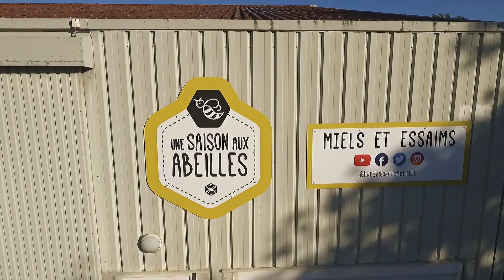Une Saison aux Abeilles - S04 E22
rien que du soutien siouplait cette semaine.

Vous souhaitez suivre la saison, les dernières infos  ?

index des épisodes :
[contributeurs : FloSouche, Pinpin, remy_322, ELA FYE, mathieu.p]
et maintenant il n'y a que Flo Souche

registre d'élevage 2020 :
à noter que ce registre est juste consultable à titre d'exemple. Merci de ne pas m'envoyer de mail m'en demandant l'accès. et je le mets à jour QUAND JE PEUX mdr !

Pdf imprimable diagnostics des ruches :
Diagnostic ruche N°1 :

vous êtes de la région et êtes intéressé par des cellules royales ?